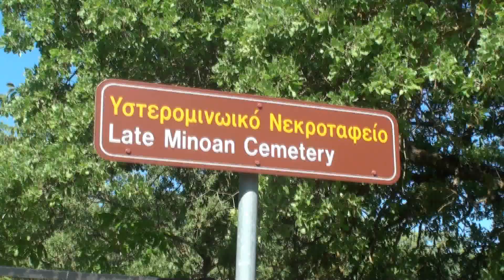Νεκρόπολη Αρμένων - Βρύσινας - Φαράγγι Μύλων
video : sugar george
Ο Ομιλος Φίλων Βουνού και Θάλασσας Ηρακλείου την  Κυριακή 10 Μαίου 2009 σε Νεκρόπολη Αρμένων - Όρος Βρύσινα , Φαράγγι Μύλων , Ξηρό Χωριό και Πάνορμο Ρεθύμνης.